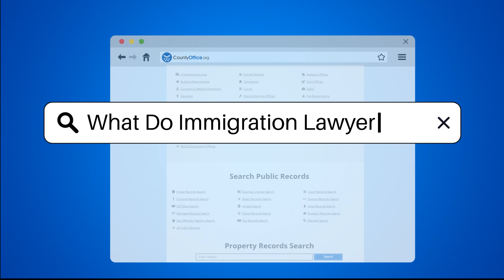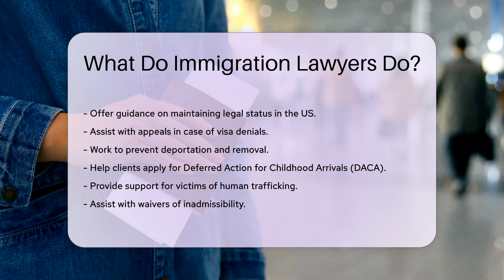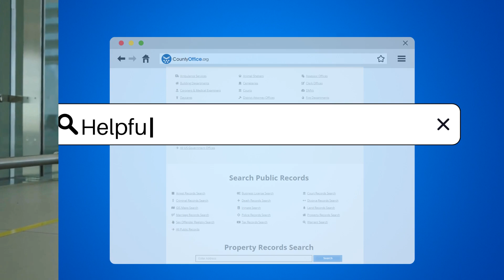What Do Immigration Lawyers Do? - CountyOffice.org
What Do Immigration Lawyers Do? In this insightful video, we delve into the multifaceted world of immigration lawyers and the pivotal role they play in assisting individuals with diverse immigration needs. From visa applications to citizenship and deportation hearings, immigration lawyers provide invaluable guidance through the intricate landscape of immigration laws and regulations. They advocate for asylum seekers, assist with family reunification, and work tirelessly to prevent deportation and removal.

These legal professionals are equipped to handle a wide array of immigration matters, including DACA applications, refugee status, employment authorization, student visas, and more. With a keen understanding of the ever-evolving immigration policies and laws, immigration lawyers offer essential legal representation and support to clients facing various immigration challenges.

Join us as we explore the vital functions of immigration lawyers and the indispensable services they provide to individuals navigating the complexities of the immigration system.